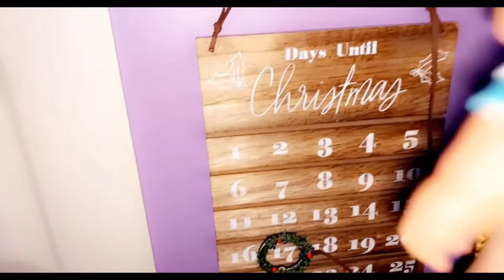Decoración de casas🏠 El pinito más bonito de esta Área / Sophi se le cayó su primer diente 🎄🤩🥰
Muchas gracias por estar aquí apoyándome en este su canal de Delicias de Lore 🎄🥰

Aquí les comparto un poco de cómo decoraron aquí donde lo vivo 🎄

Muchas gracias por dejarme entrar a sus hogares 🏠 Que Dios los bendiga hoy y siempre 🎄🥰

Felices fiestas 🙏🎄